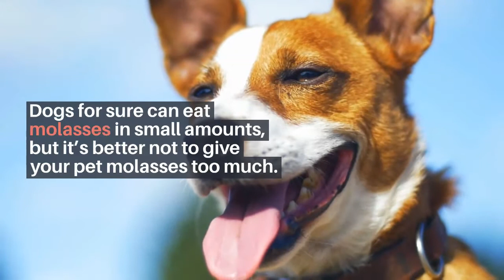Can Dogs Eat Molasses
When the sugar is made Molasses are created as a By-product. One of the healthy choices for many people, mainly vegetarians. The reason being that it is loaded with vitamin B12 and iron, it even has vitamins, which are good for individuals, who eat a plant-based diet and their body lacks them. However, many of the dog parents have a simple question. Can dogs eat molasses? Do they benefit the dog in any way? Or this black, sticky substance only messes your house when your dog spreads it on the floor?

Let us tell you that some dogs require extra iron, and molasses are a perfect way to rectify the issue. In this article you will come to understand if dogs eat molasses. You will also find out the health benefits of giving molasses to your dog.